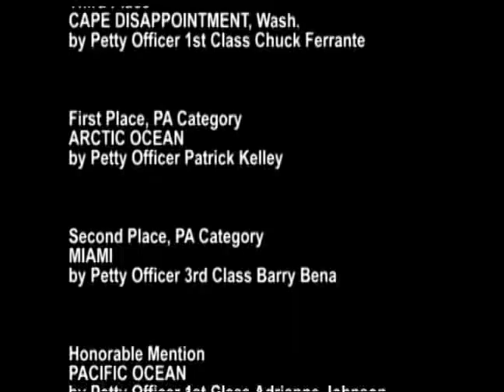Coast Guard photo contest